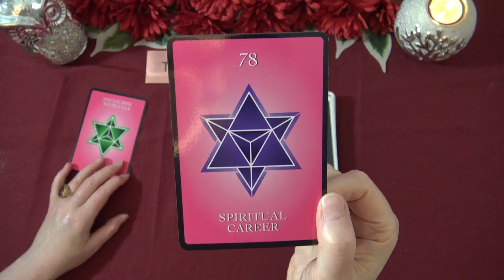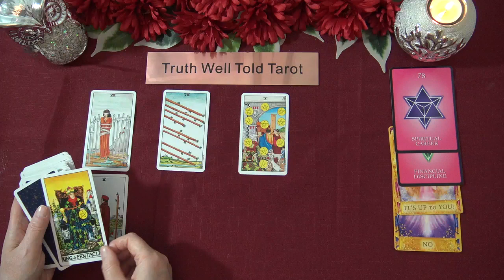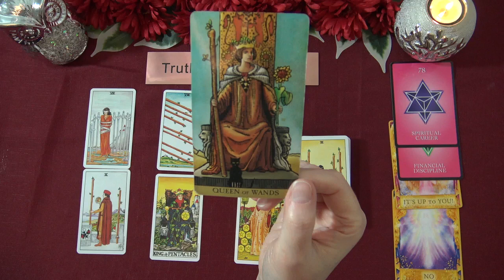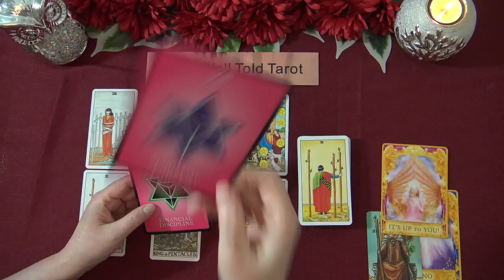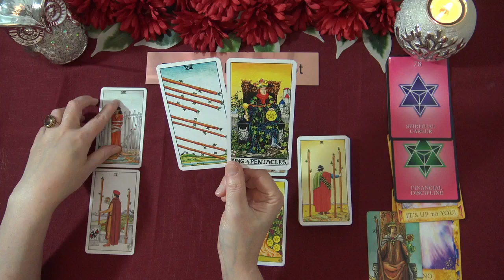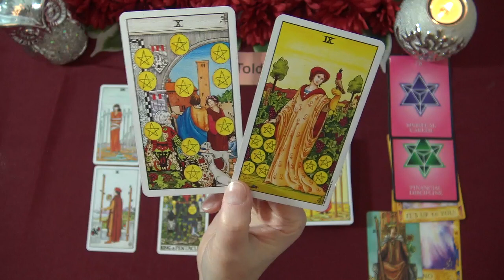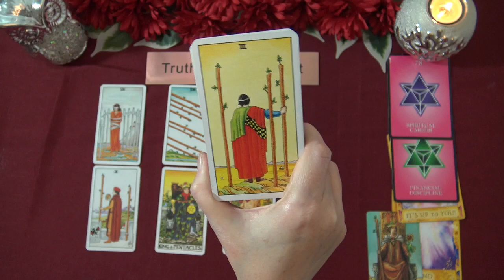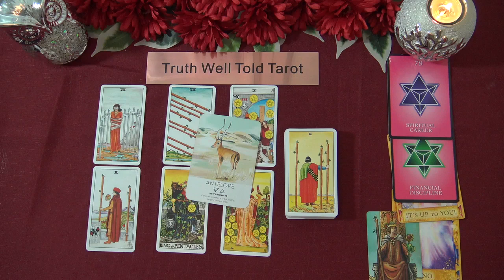DAILY TAROT READING "STEPPING INTO THE UNKNOWN: A NEW PATHWAY" June 8th 2021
Andrea xx